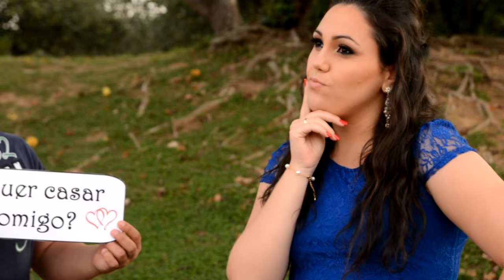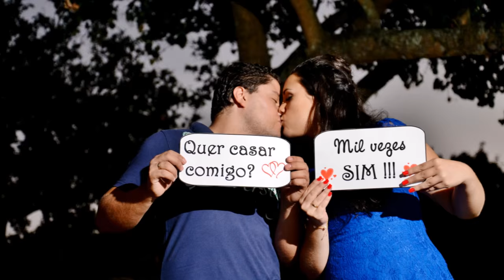Love Story Anderson e Ana Carolina | Campos Fotografia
Apresentamos o love story desse casal maravilhoso que tivemos a oportunidade de conhecer e poder fazer parte de um momento tão importante de suas vidas.